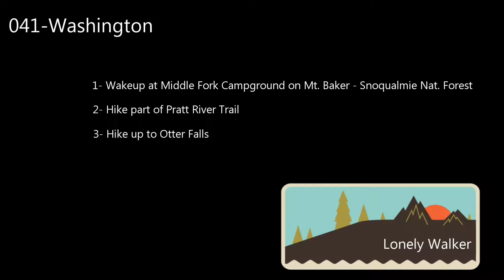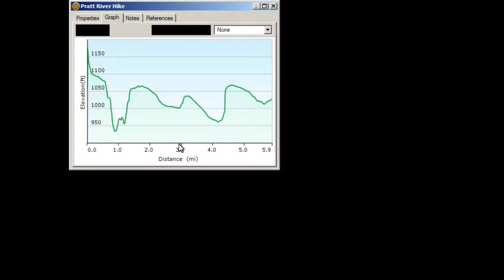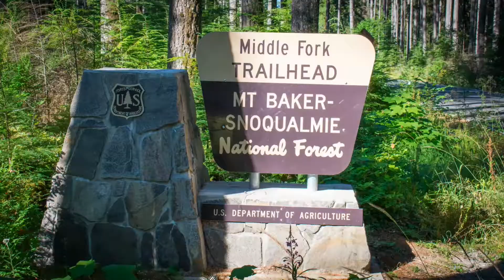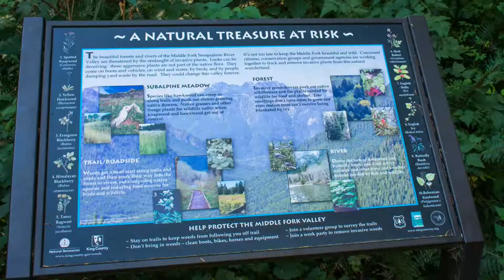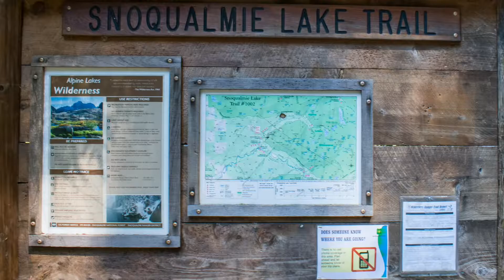041 WA: Middle Fork Campground and Hiking Mt. Baker - Snoqualmie National Forest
Wake up at Middle Fork Campground
Hike part of the Pratt River trail
Hike up to Otter Falls